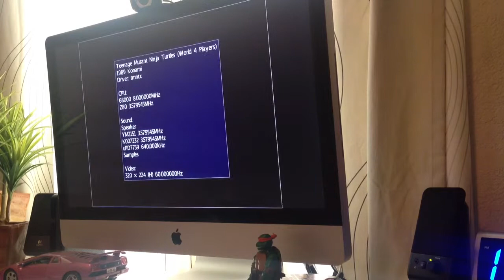TMNT Arcade ROM OSX Mame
Playing TMNT Arcade on OSX 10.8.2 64bit in the office.